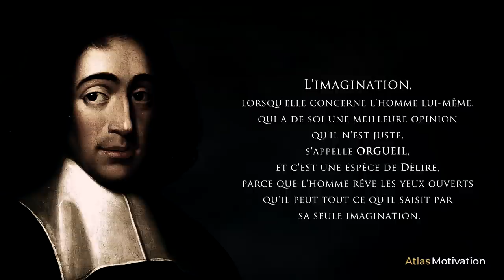SPINOZA : Puissance & Liberté | Citations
Faire des choix, faire les bons choix, Spinoza nous guide pour comprendre le libre-arbitre et pour penser par soi-même.

Les citations les plus motivantes de Baruch Spinoza, philosophe néerlandais.